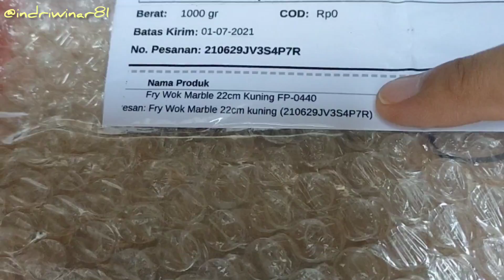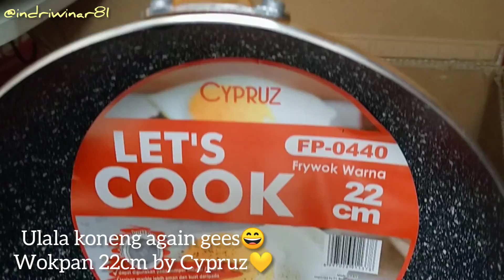RUTINITAS IRT || BELANJA MASAK UNBOXING PAKETAN ANTAR ANAK LANANG CUKUR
Assalamualaikum
Hi Semua

Di Video kali ini aku akan share rutinitas ku hari ini ngapain ajah.!? Yuk,Tonton terus video nya sampai habis.

DM.    : @indriwinar81

Cypruz Cookware 22cm kuning👇
Kunjungi toko ini di Shopee! abadilogam toko ini di Shopee! abadilogam

Toples Kuning👇
Kunjungi toko ini di Shopee! maribelanjaaaa toko ini di Shopee! maribelanjaaaa

Wassalamu'alaikum
Happy Watching N Enjoy